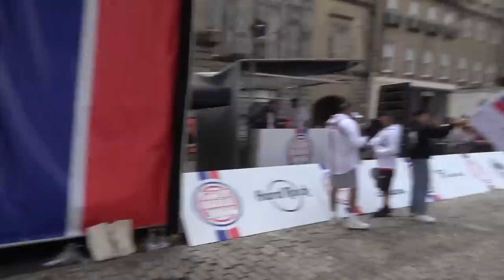The COMPLETE START of the 2023 Gumball 3000 Supercar Rally in Edinburgh!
The 2023 Gumball 3000 is underway! The 24th rally is going from Edinburgh to Montenegro, with the start flag waving the cars off from George Street. Over 100 supercars depart from the Scottish Capital to an amazing crowd and an awesome atmosphere, with plenty to keep the crowd buzzing!

The year's Gumball 3000 has a fully packed grid with the cars setting off for the first leg to London via a checkpoint at Ripley Castle in York, England. The grid has supercars like the Bugatti Chiron Sport, Mr. Gumball 3000 in the Jaguar XJ220S,@MatArmstrongbmx in his Lamborghini Murciélago and my Zenvo TSR-S to line-up alongside plenty of unusual, crazy and special choices from the Gumballers.

The line up includes many more big names and plenty celebrities taking part but let's take a watch of the entire start with the flag waving the Gumballers to get underway to get this adventure started.

For this year's Edinburgh to Montenegro rally, we've launched our latest design t-shirt and hoodies which you can find right now

Chapters:
00:00 Intro
01:04 Gumball 3000 Grid Top 10
01:48 T-shirt Giveaways
02:56 Gumball 3000 Flag Drop
03:43 Gumballers Rolling Out
10:07 Sticker War Begins
10:49 More Gumballers Rolling Out
22:04 Mat Armstrong
24:18 Last Gumballers Rolling Out
37:17 My Zenvo Crossing the Start Line
38:28 Wrap up